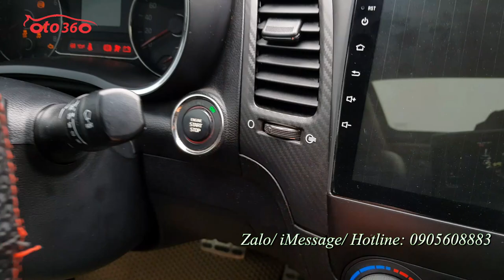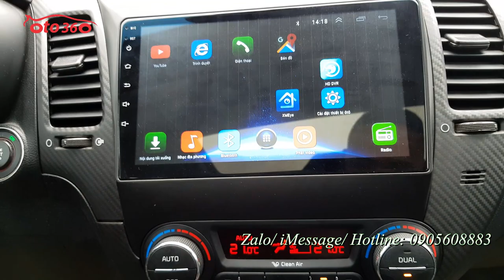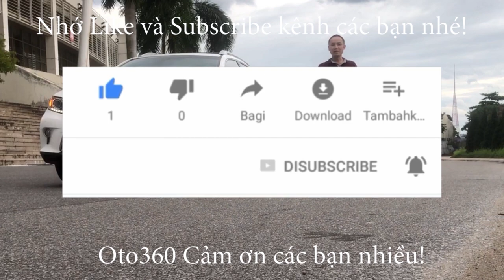Bán xe Kia K3 bản 2.0 2015 giá trả góp chỉ cần 150tr là có ngay xe sedan hạng C vi vu chơi tết rồi.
Bán Kia K3 sản xuất cuối năm 2014, đăng ký năm 2015 bản 2.0 full đồ không thiếu thứ gì Cả từ nội thất da, ghế điện nhớ ghế 2 vị trí, khoá thông minh stas/stop, điều hoà tự động 2 vùng độc lập, có cửa gió cho hàng ghế sau, gương chiếu hậu gập điện auto, vô lăng da tích hợp các phím điều khiển, kiểm soát hành trình, ga tự động ( Cruicontro), sang số thể thao trên vô lăng, cảm biến trước, sau. đã lắp thêm màn hình Android xịn tích hợp camera hành trình, camera lùi, bộ cảm biến áp suất lốp xịn...